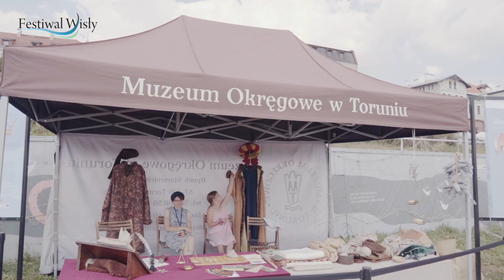Festiwal Wisły 2020 - Muzeum Okręgowe z Toruniu